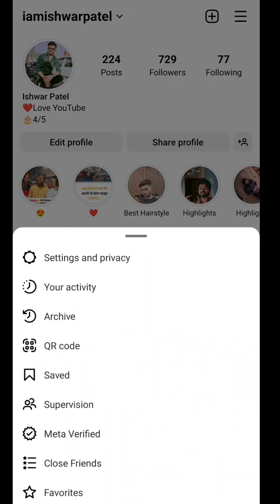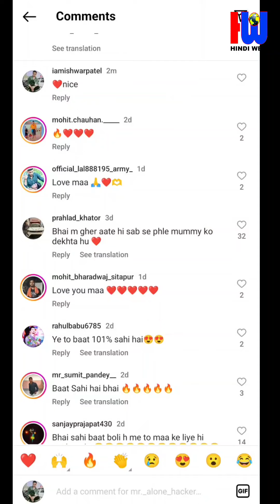Instagram post per Comment ki Hui post ko kaise dekhe || Instagram Per apni comment ko kaise Dekhen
Instagram per comment ki Hui comment ko kaise Dekhen
Instagram video for comment ko kaise Dekhen

Your Queries-
इंस्टाग्राम पर कमेंट की हुई कमेंट को किस प्रकार देखते हैं
इंस्टाग्राम के वीडियो पर कमेंट क्यों पुरानी कमेंट को कैसे देखें